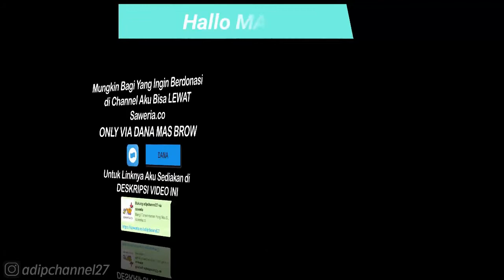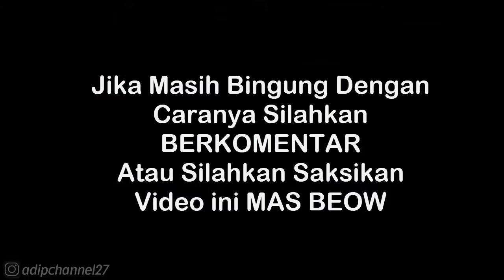Cara Menyelesaikan Semua Target | Battle of Jing Province - Lu Bu's Forces | Dynasty Warriors 6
Follow Aku di :
Instragram : @adipchannel27

. . . . . . . . . . . .Terima Kasih. . . . . . . . . . . . .